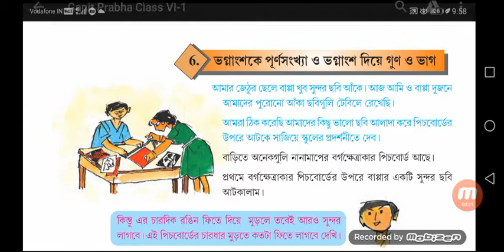Class VI chapter 6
Multiplication and division of fraction